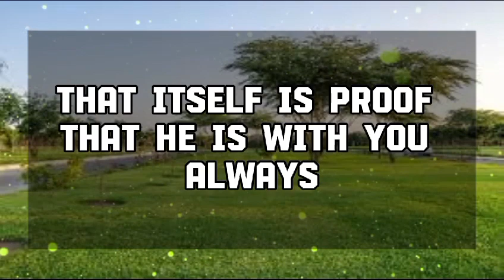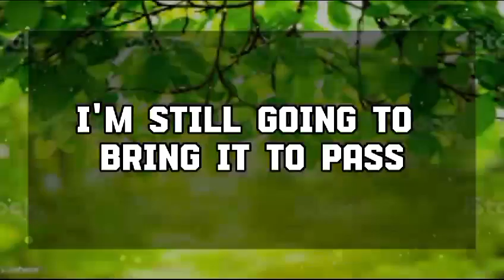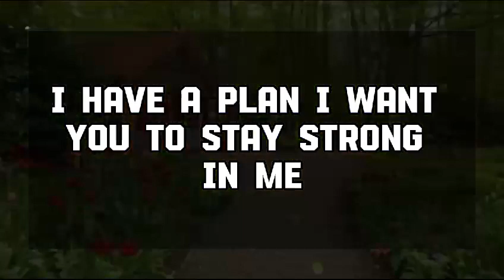Angel message: THIS IS GOD'S LAST SIGN,GOD IS EXPOSING A BIGSECRET💌 God message || Universe message